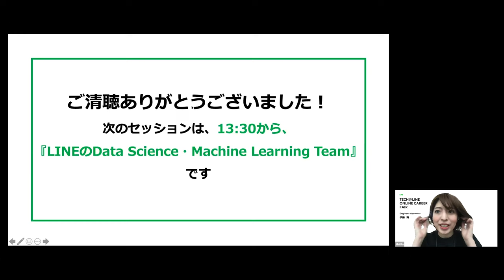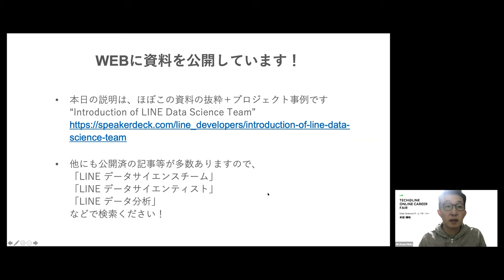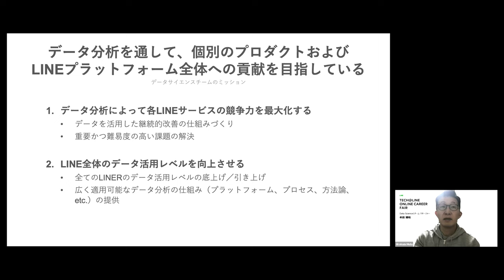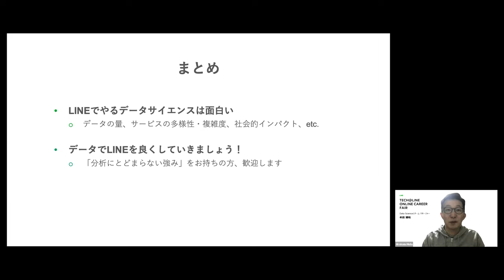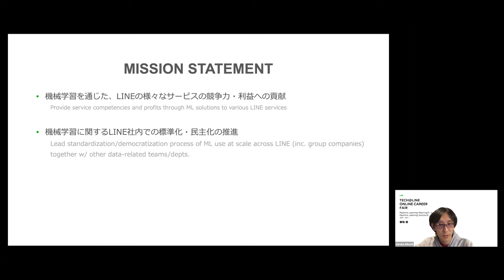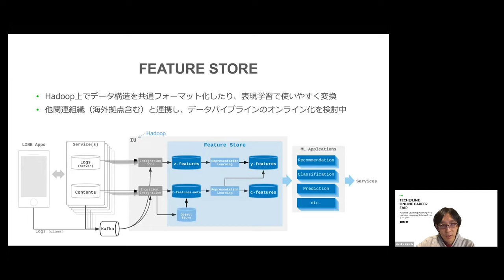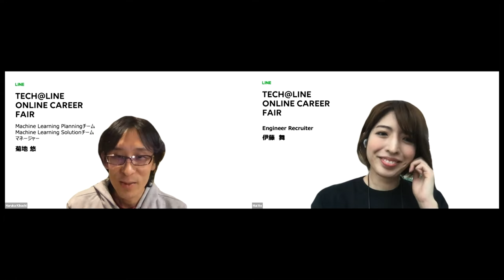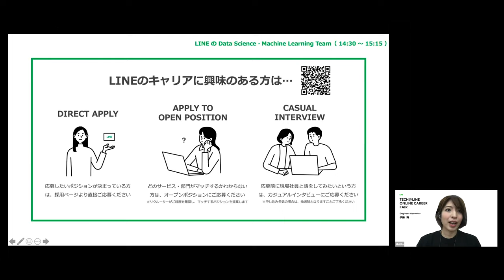LINEのData Science・Machine Learning Team / Tech@LINE -Online Career Fair-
2020年12月5日に開催したLINEが展開する様々なサービスの舞台裏で活躍する技術組織を紹介するオンラインキャリアイベント「Tech@LINE -Online Career Fair-」のセッション動画です。

LINEでは、データの分析・研究を行う専門の組織として「Data Labs」を設置し、各事業領域を超えてユーザーの利用動向等のデータを横断的に扱うことで、より精密なデータ分析や情報フィルタリングによる効率的なデータ・情報活用を進めています。今回のセッションでは、Data LabsのData ScienceやMachine Learnigチームの各責任者が、業務の詳細や具体的案件事例・働く環境などについてざっくばらんにお話しします。

■登壇者情報
牟田 博和：Data Labs / Data Science1チーム・マネージャー
菊地 悠：Data Labs / Machine Learning Planning & Solutionチーム・マネージャー

■このセッションに関連する募集中ポジション